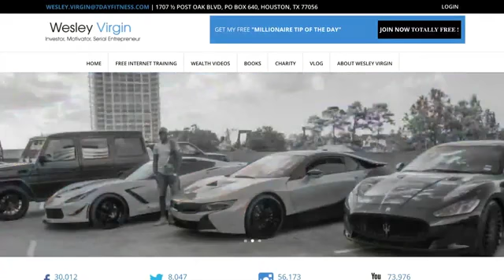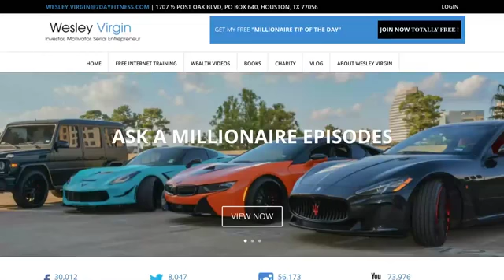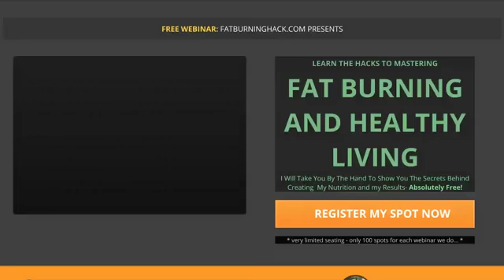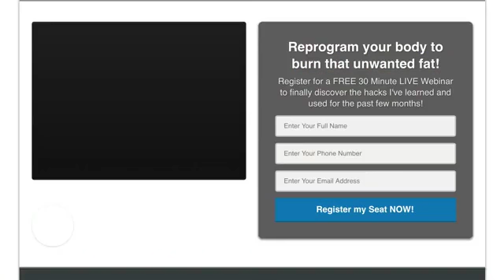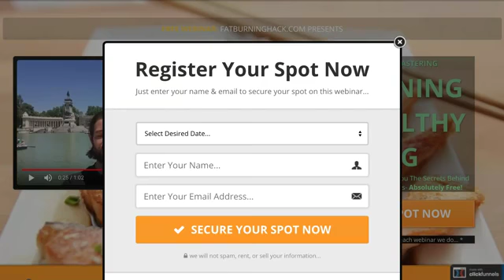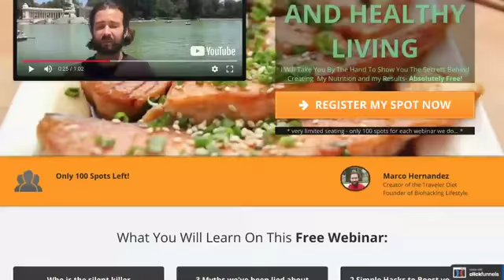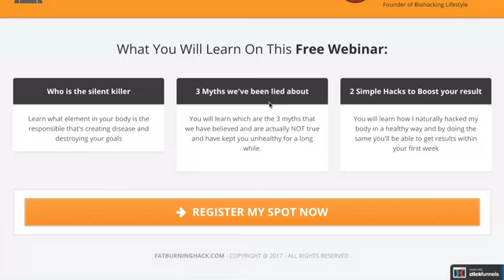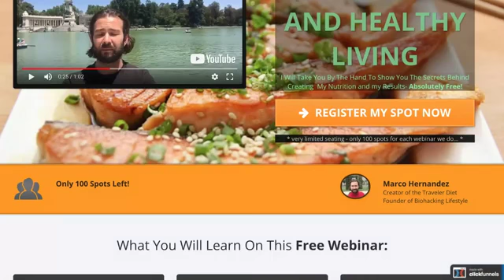Websites that make money